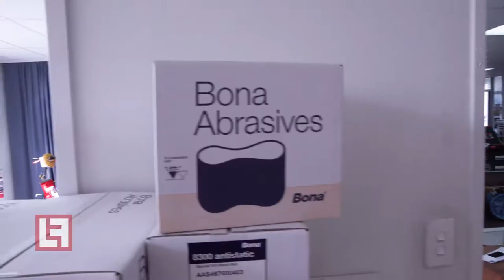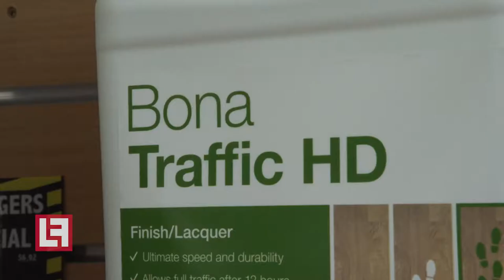Look Floors NZ Bona Technician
Look Floors meets Terry Casey our NZ Bona Technician